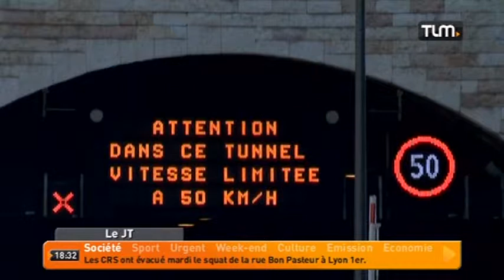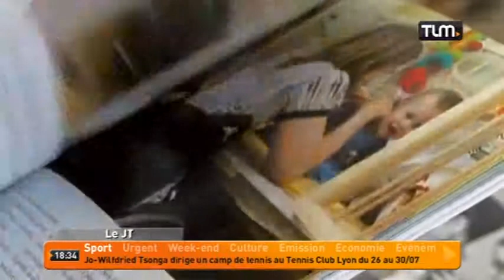TLM - Le JT Soir du 03/06/2015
Sites webs/blogs, copiez cette vidéo avec le bouton "Intégrer" !